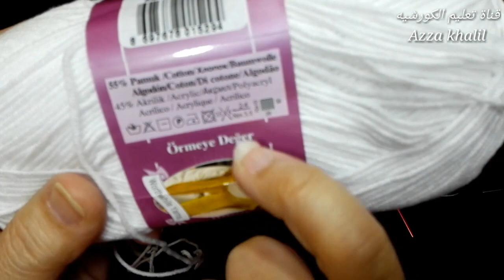سورتيت كروشيه/ بندانه بالكروشيه/ كروشية ربطة شعر / توكة كروشيه / crochet headband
طريقة عمل سورتيت كروشيه اوبندانه كروشيه
 اوكروشية ربطة شعر / توكة / بندانة / سورتيت او headband بخطوات سهلة جدا ً
طريقة عمل ربطة شعر بالكروشيه وكروشية ربطة شعر - طريقة عمل ربطة شعر كروشية
طريقة عمل توكة بالكروشية - طوق كروشية  وكروشية توكة
كروشية بندانة اوطريقة عمل بندانة بالكروشية وكروشية سورتيت / بندانة كروشيه سهلة وسريعة للمبتدئات
طريقة عمل ربطة شعر كروشية  وطريقة عمل سورتيت كروشية
crochet headband
How to crochet a headband

روابط يمكنك مشاهدنها على قناتنا على اليوتيوب

كروشيه وردة مجسمة / قناة تعليم الكروشيه / Crochet flower tutoril very easy

رابط جروب ورش وفيديوهات تعليميه مجانيه التابع ل قناة تعليم الكروشيه